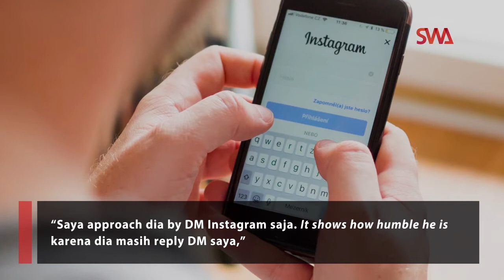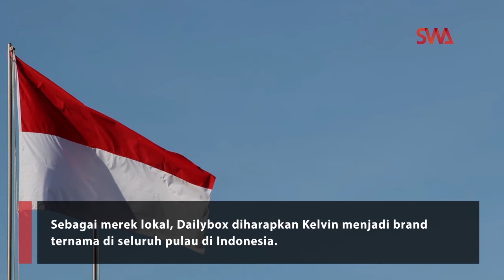Dailybox - Menu Rumahan Berkelas Restoran Kelvin Subowo